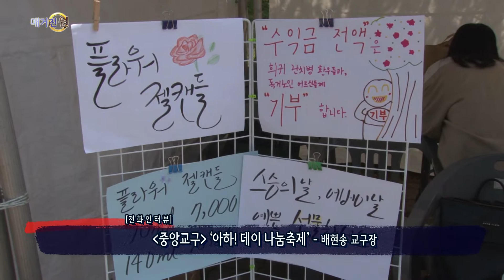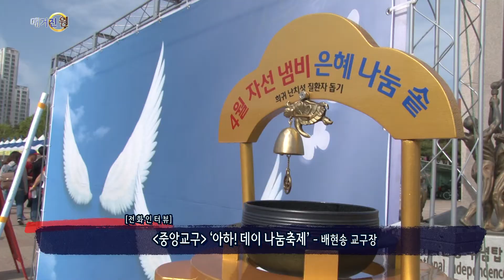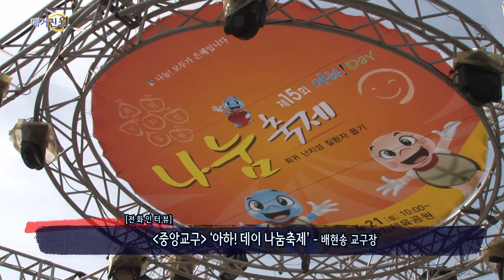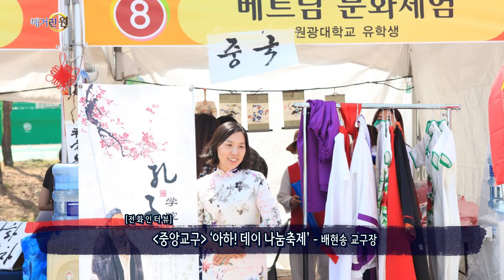매거진 원 174회 02 전화 인터뷰 아하데이 나눔축제 배현송 교무